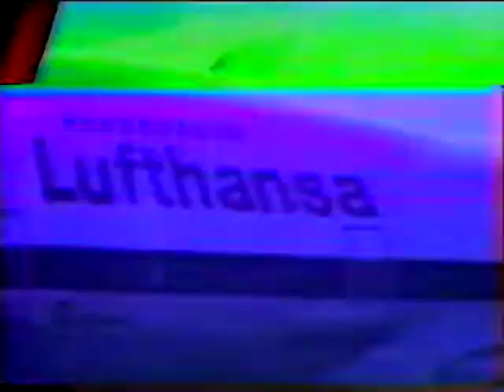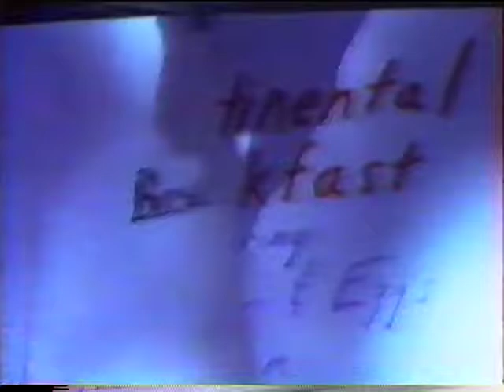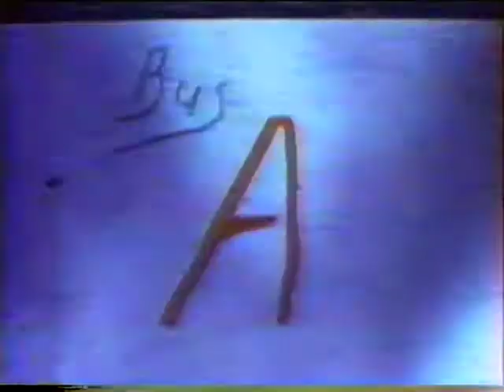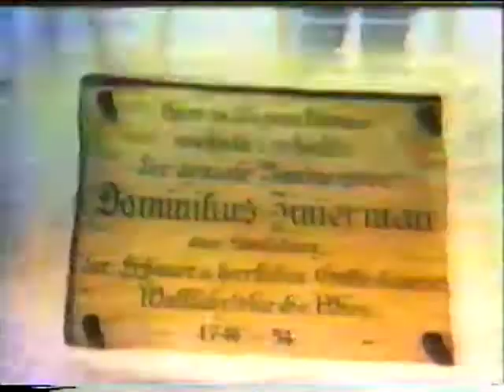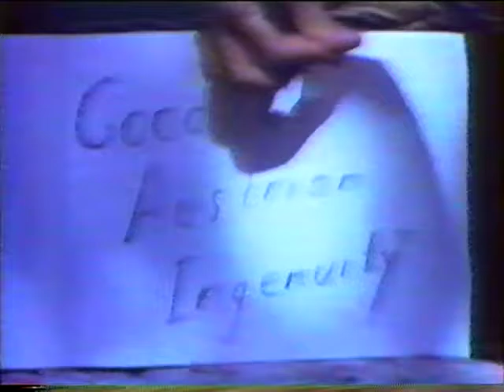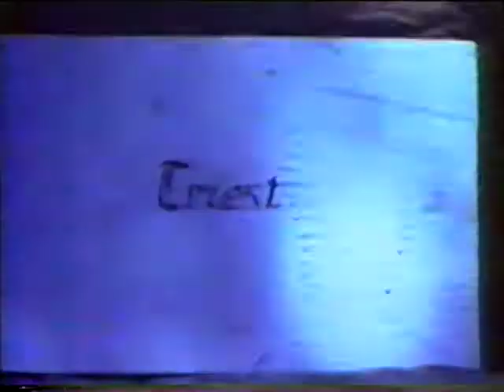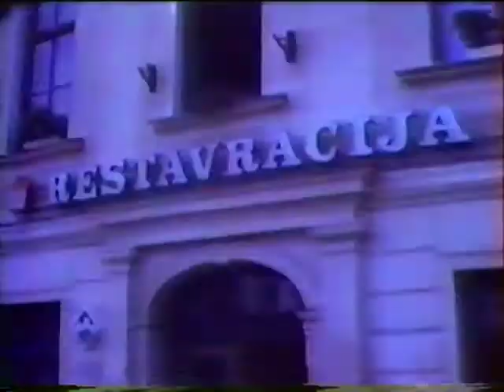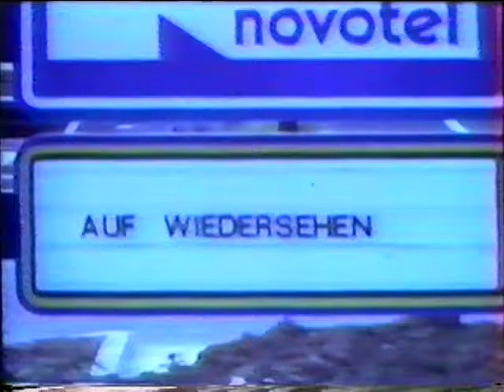605P*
In the summer of 1981, the Duluth East High School A'Cappella Choir toured central Europe, accompanied by chaperones and led  by two tour guides. Choir member and aspiring filmmaker Jon Poupore documented the trip in Super 8mm silent film. The conductor Bob Mix and Jon then added a music sound track.  At some point, the film was transferred to VHS but the original 8mm print is now lost.  It is from that often jumpy, blurry transfer that this digital copy was produced. Please share with any and all choir members.  Love you all, Jon.